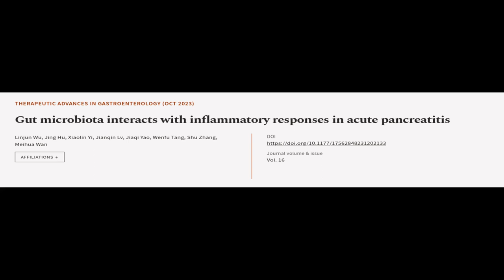Gut microbiota interacts with inflammatory responses in acute pancreatitis | RTCL.TV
### Keywords ###

### Article Attribution ###
Title: Gut microbiota interacts with inflammatory responses in acute pancreatitis
Authors: Linjun Wu, Jing Hu, Xiaolin Yi, Jianqin Lv, Jiaqi Yao, Wenfu Tang, Shu Zhang ,and Meihua Wan

### Video Timestamps ###
0:00:00 - Summary
0:00:56 - Title
0:01:02 - Tail
0:01:06 - End